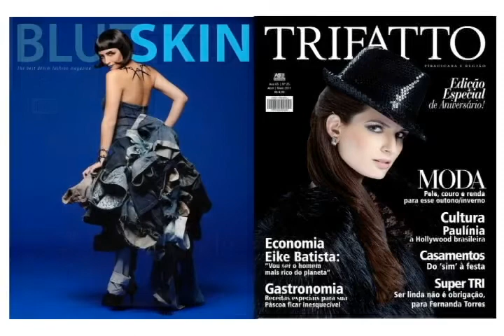Programa ChegAí 02.11 bloco 02